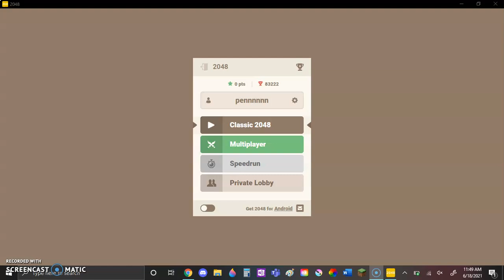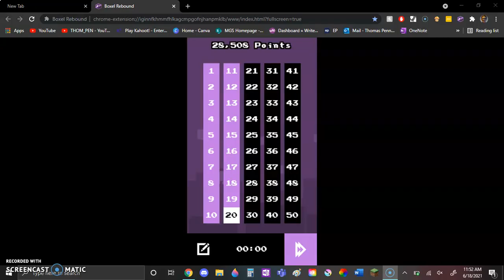Just playing games...